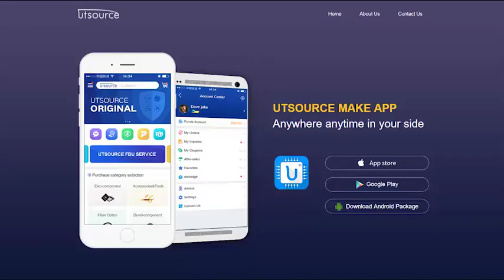30Q6P45 MODULE , Utsource